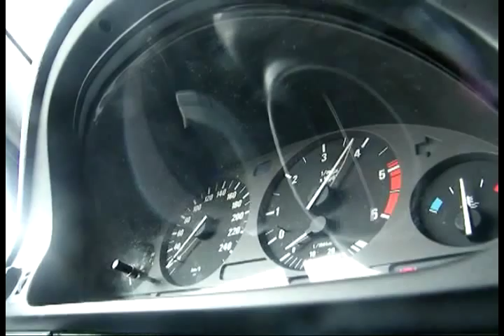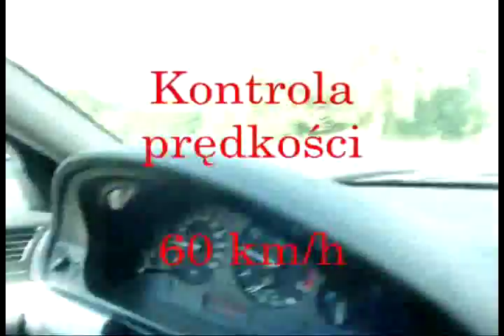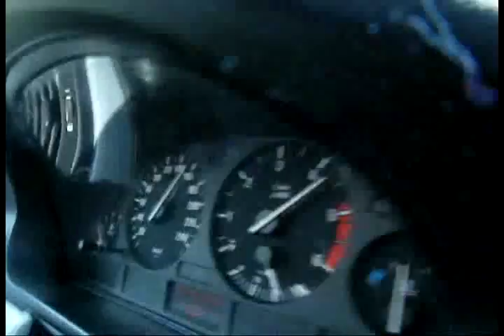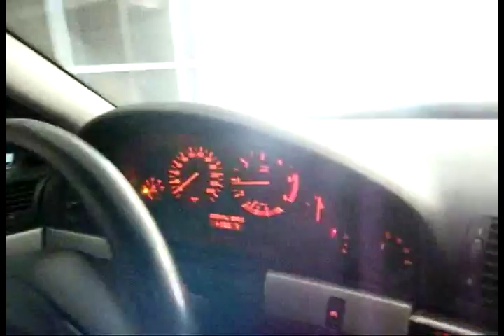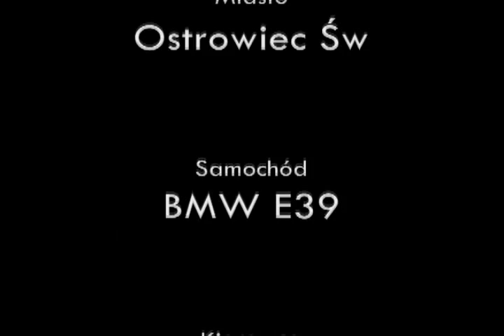BMW E39 Street Racing Ostrowiec #2"Film by numberXone"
Pokaz BMW E39
Mój 2 Film sklejony więc Magi nie zobaczycie jeszcze.
1 Film w którym zasłaniałem blachy